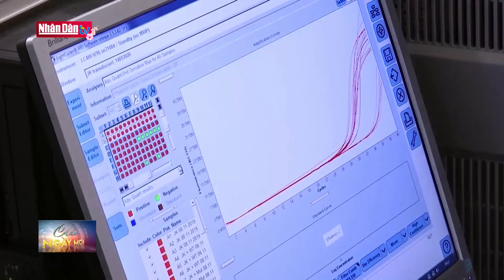Nga nghiên cứu sản xuất vắc-xin chống virus corona